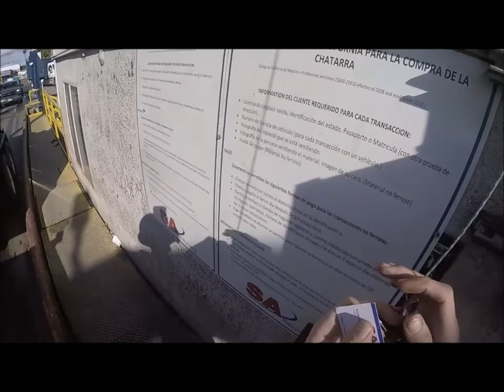12-05-19 SCRAP RUN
SCRAPPING METAL MAKEING MONEY LIVING THE DREAM